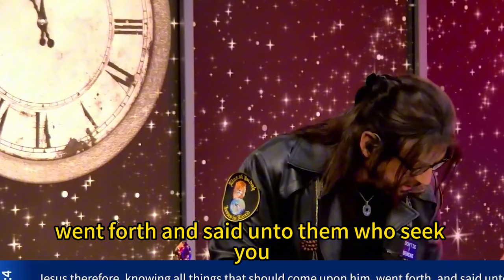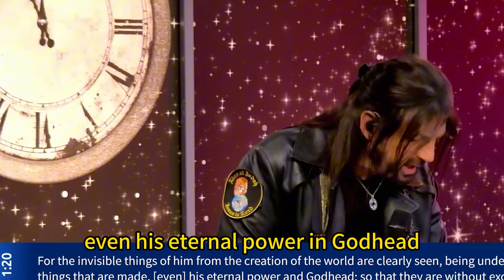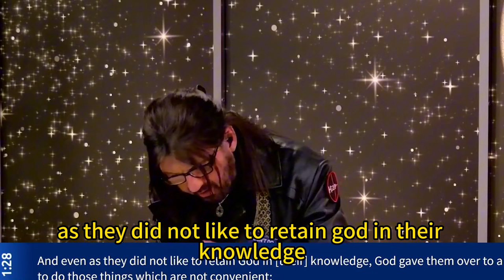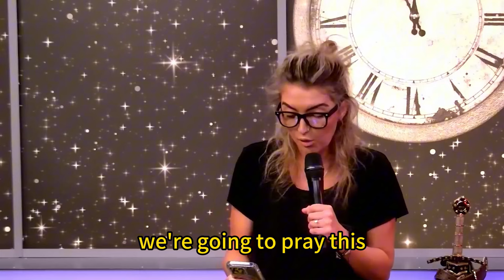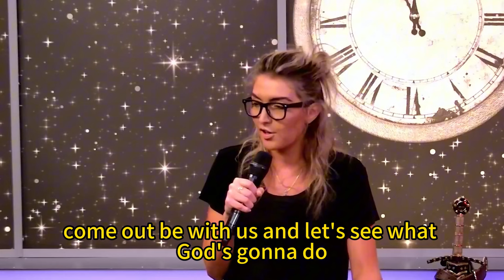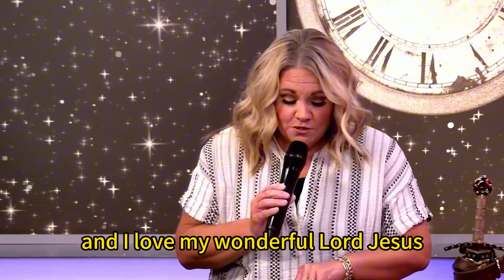Robin Bullock PROPHETIC WORD | [ STUNNING MESSAGE ] - DEMONS ARE LISTENING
VIDEO : [ STUNNING MESSAGE ] - DEMONS ARE LISTENING